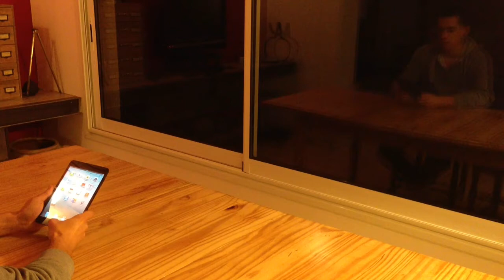Commande Vocale SiriProxy Domoduino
Projet domotique : commande vocale des équipements.
Matériel utilisé :
- Raspberry Pi avec Siriproxy
- Box domotique a base d'Arduino - serveur Web intégré